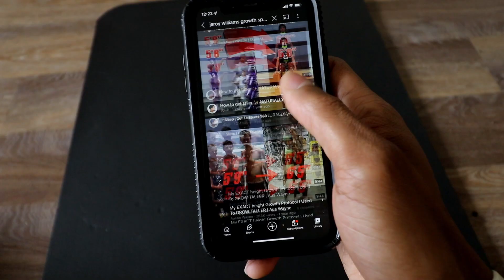Growth Spurt Story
In This Video: I wanted to create the most honest and straight to the point GROW TALLER video that will hopefully make your Growth Spurt journey make more sense!